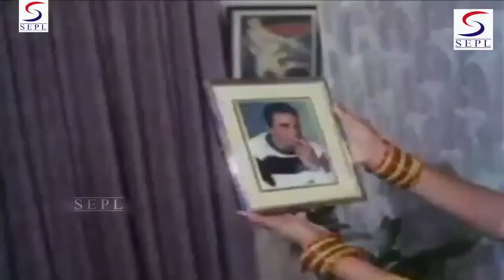Aapke Dil Ko Bana kar((Rizwan Jhankar Badsahah Tep song